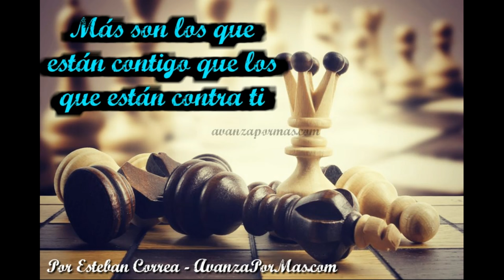MÁS SON LOS QUE ESTÁN CONTIGO Que Los Que Están Contra Ti PREDICAS CRISTIANAS 264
Más Son los que Están Con Nosotros que los que Están Contra Nosotros.